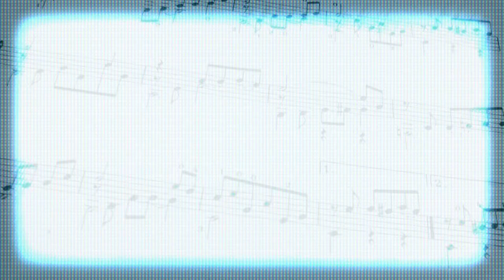SERHII RADZETSKYI - Vals Venezolano (A.Lauro)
February 2014 (Kiev. Ukraine)
Sound / video: SERHII RADZETSKYI
Classical guitar : master instrument by Mentey